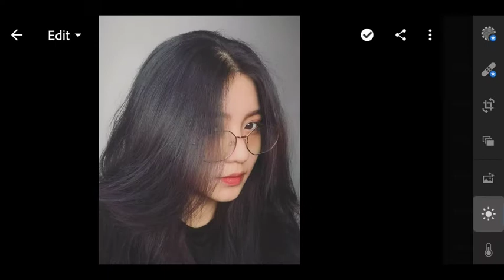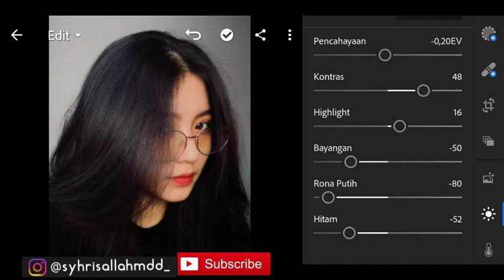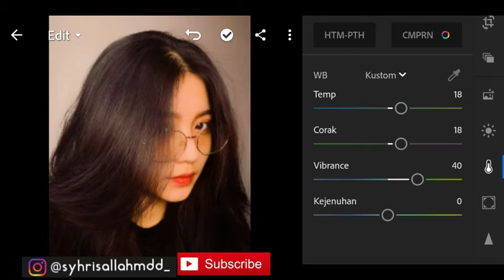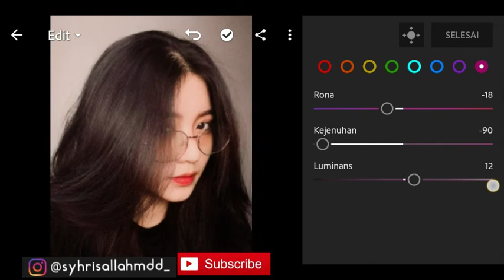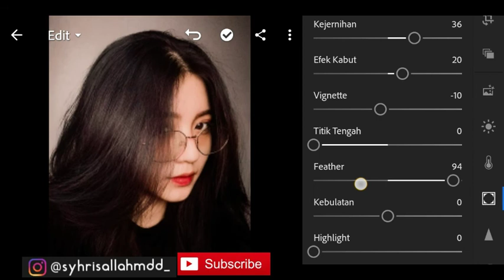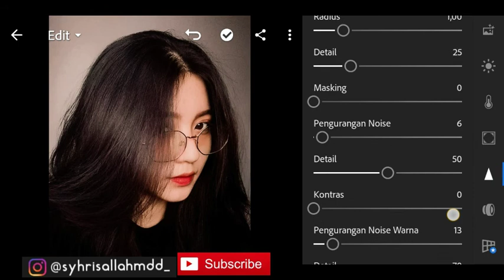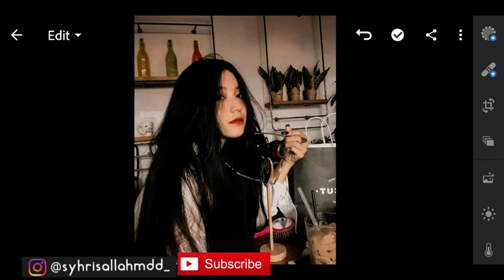Lightroom Tutorial Selfie Coffe Tone Ala Selebgram | Lightroom Mobile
Assalamualaikum wr.wb hy teman2 balik lagi di channel AMMANG YT kali ini aku akan bagi tutorial lightroom selfie filter coffe tone ala selebgram di lightroom, jngan lupa di like share and subacribe yah karna klau bukan kalian sapa lagi🙏

Password ada di durasi vidio jangan di skip yah.